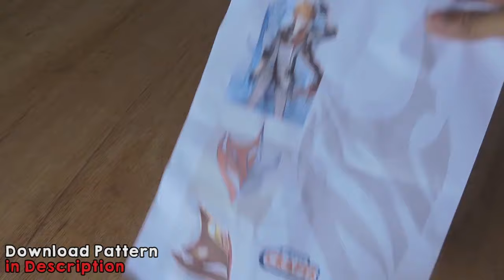Tartaglia Cardboard Mask Tutorial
Tartaglia, also known by his alias "Childe", is a playable Hydro character in Genshin Impact.
He is the Eleventh of the Fatui Harbingers. Following danger wherever he goes, Childe is always eager for a challenge, making him extremely dangerous despite being the youngest member.

Hello Youtube! here's another easy tutorial for you!
what you need is:
Cardboard
Glue Gun
Acrylic paint or any paint
Pattern

it's Free